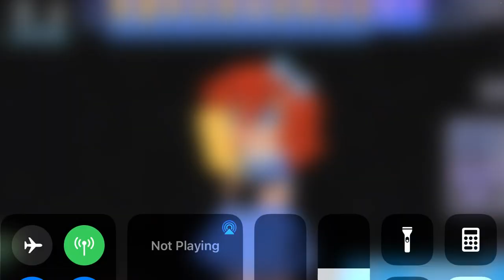IT’S MY BIRTHDAY TODAY!!!!!🥳🥳🥳🎂🎂||Gacha Online||Also introducing a n TADC Character in 2nd page